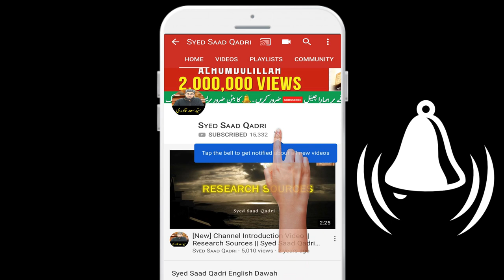Qabar per Quran padhna kaisa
Esal e sawab ke masail